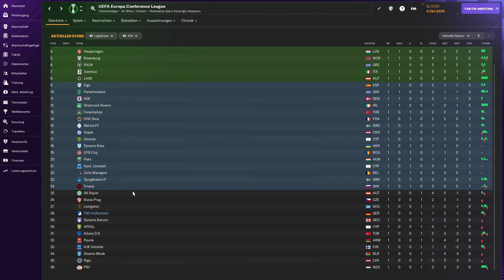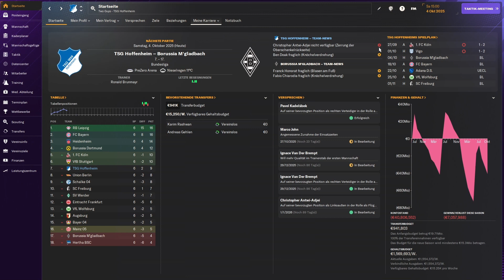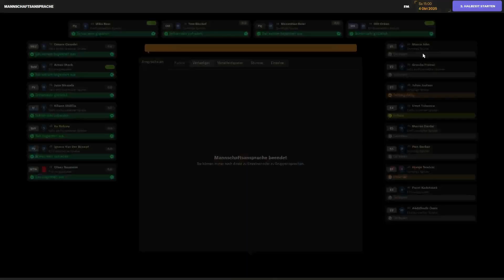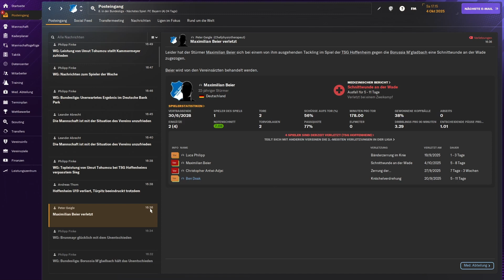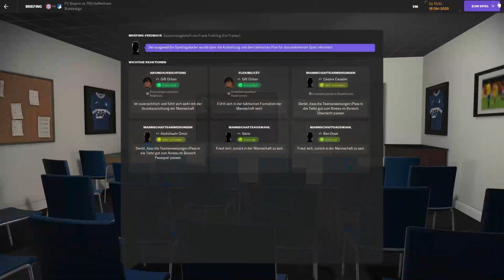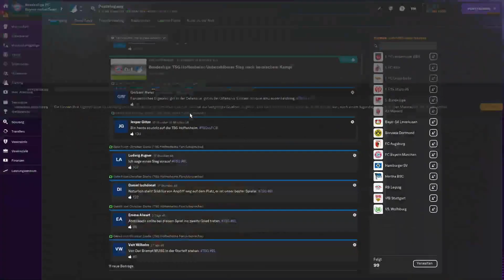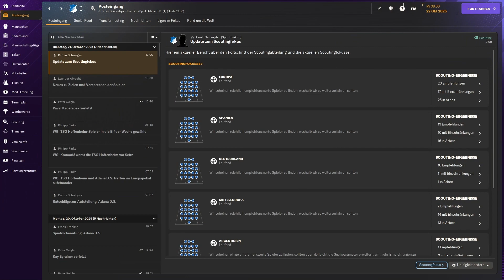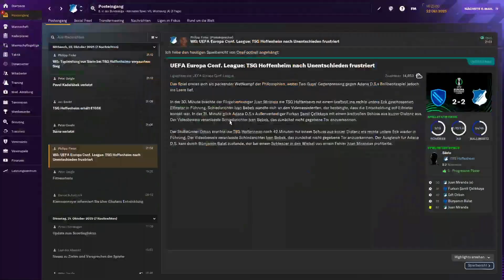#29 SCHLAGEN WIR DIE BAYERN? | Football Manager 2024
Heute geht´s unter anderem gegen den Rekordmeister.
Außerdem steht das nächste europäische Spiel an.